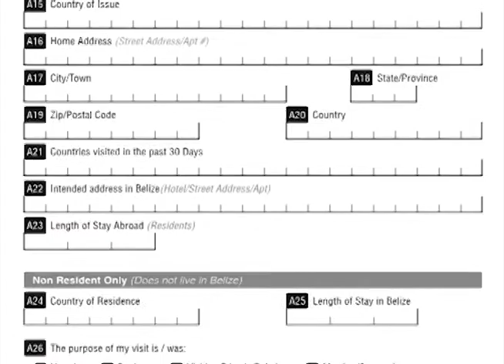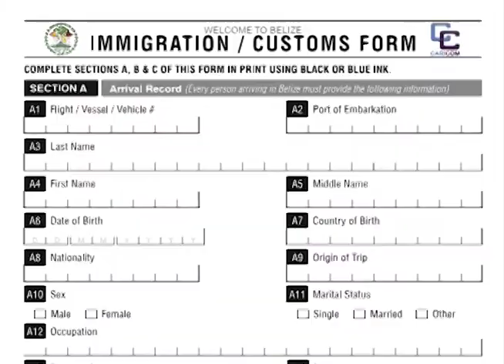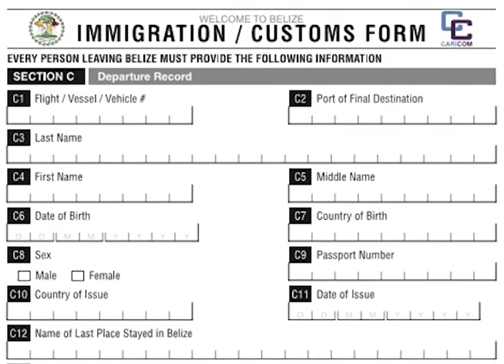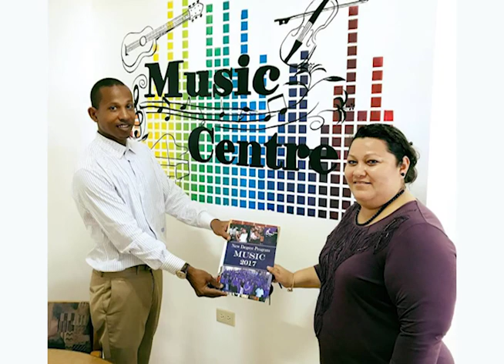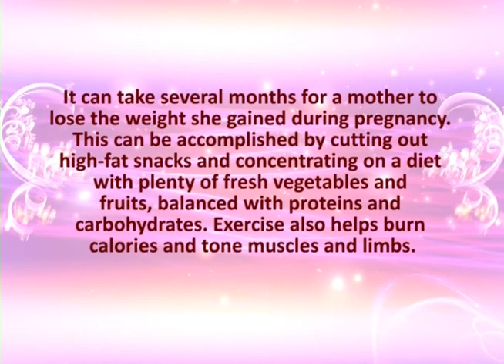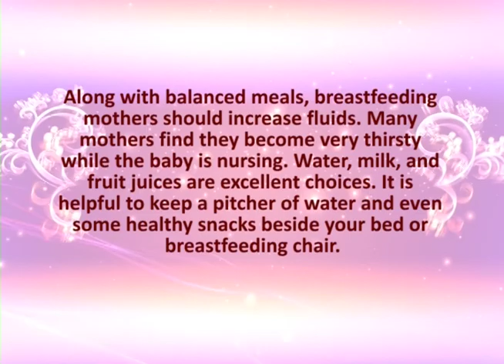Belize Now - June 9, 2017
Episode 22

1. A New Children's Agenda is Launched
0:37 - 4:27

2. New customs & Immigration forms are implemented  4:28 - 7:05

3. Belize NOW Profiles Devin Daly 9:30 - 19:58

4. Music Ambassador Partners with SJCJC to Provide Music Scholarship 19:54 - 20:48

5. Governor General Welcomes Ambassadors at Belize House 20:49 -21:31

6. Argentinian Ambassadors Donates Books to Nat'l Library Service 21:33 - 22:40

In Case You Missed It (ICYMI)
1.  Southwest Inaugural Flight, Ft. Lauderdale-Belize City 24:50 - 26:38

2. Minister Aragon Continues Northern Tour of Police Department 26:39 - 2:27